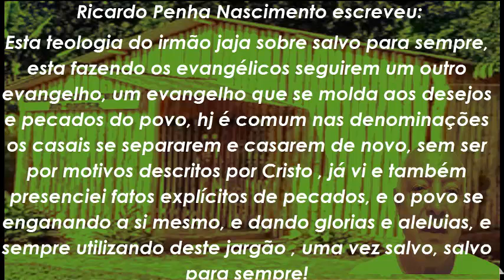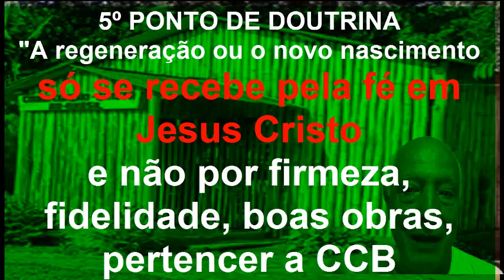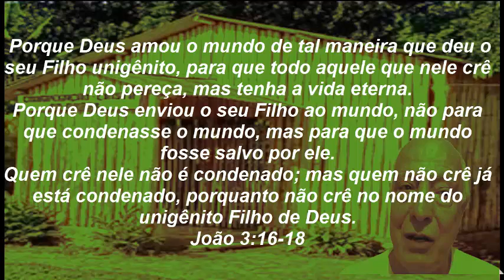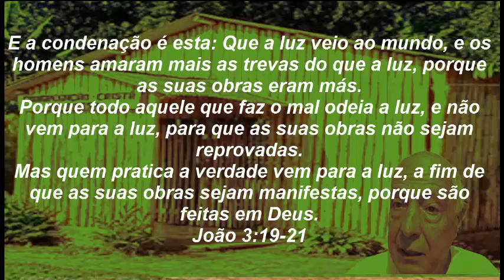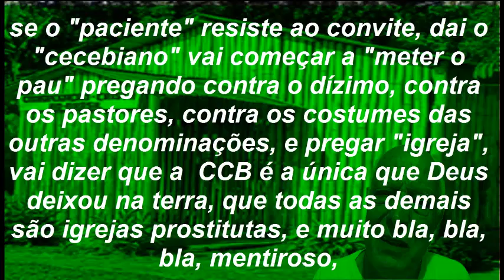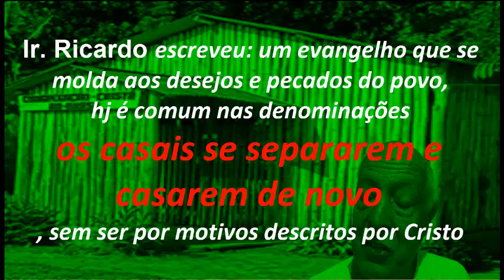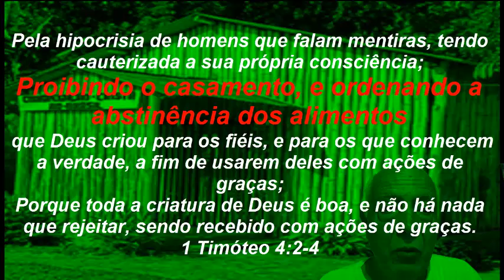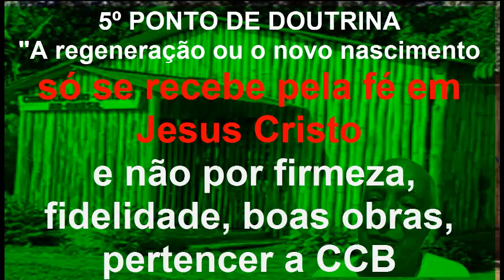CCB - FALANDO SOBRE MISSÕES NA OBEDIÊNCIA DE CRISTO PARTE 1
A CCB TEM VALORES? SIM! TEM VALORES QUE PRECISAM SER PRESERVADOS.
A CCB TEM HERESIAS DIABÓLICAS? SIM! TEM HERESIAS DIABÓLICAS QUE PRECISAM SER ELIMINADAS.
A CCB TEM COMO MUDAR ISSO? SIM! A CCB TEM COMO MUDAR ISSO - TAREFA PARA OS MAIS JOVENS.